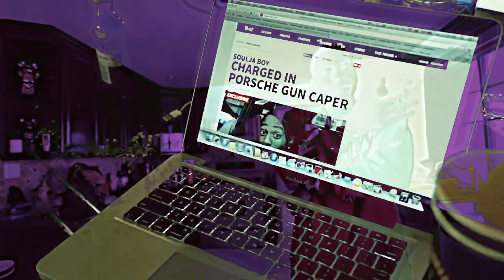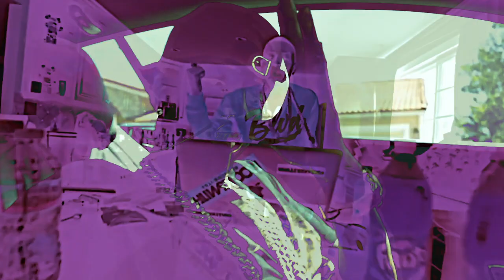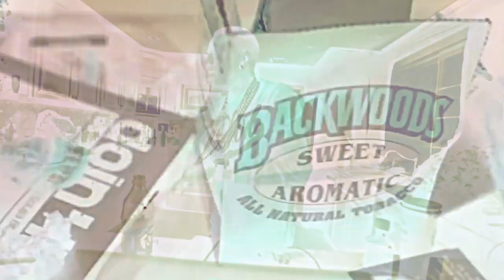souljaboy - "ON THE NEWS" | slowed + throwed by KUSURI 薬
sc: @medicineforyou